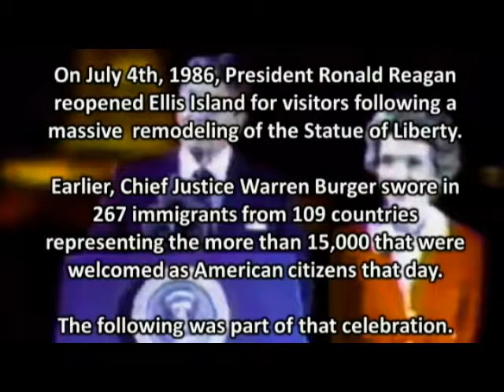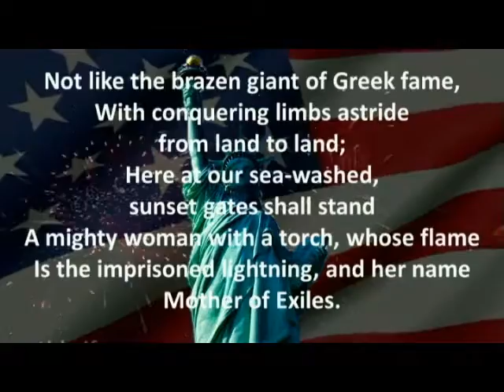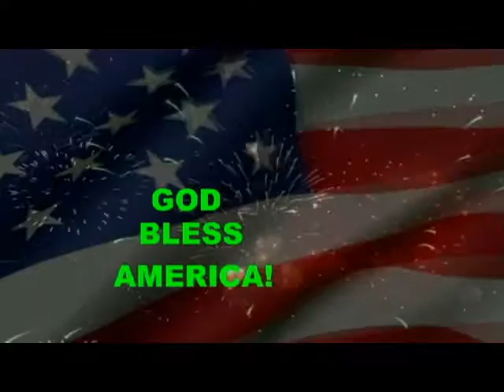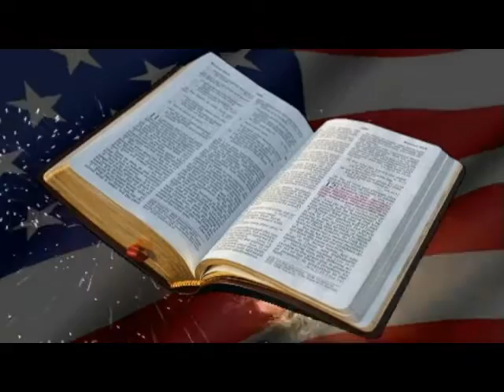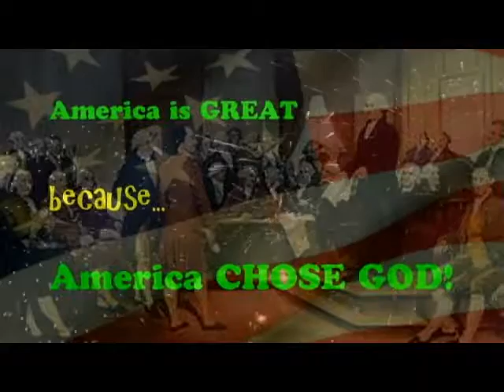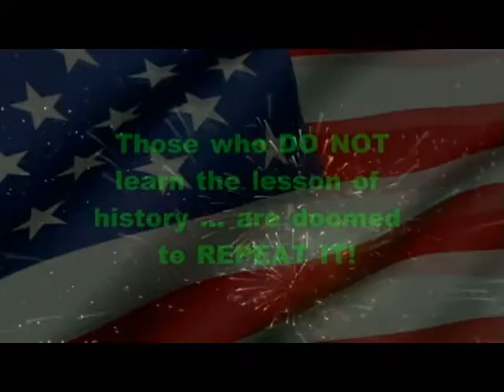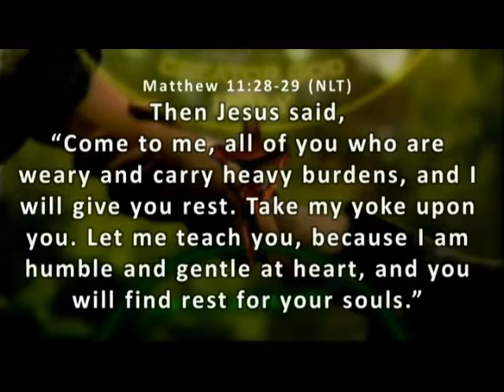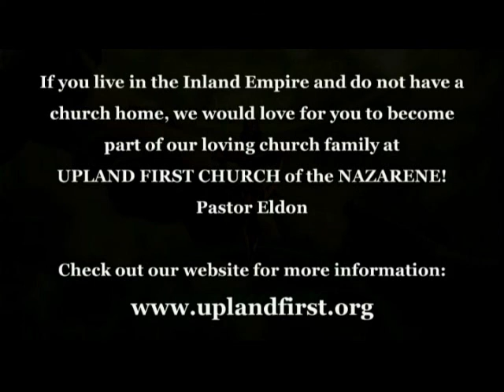I Pledge Allegiance to the LAMB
Independence Day Sermon at Upland First Church of the Nazarene